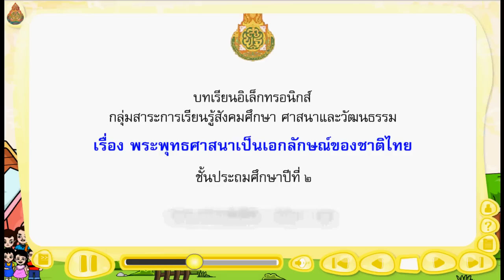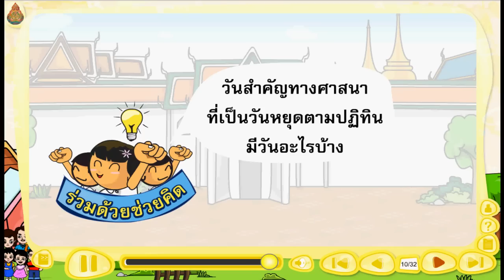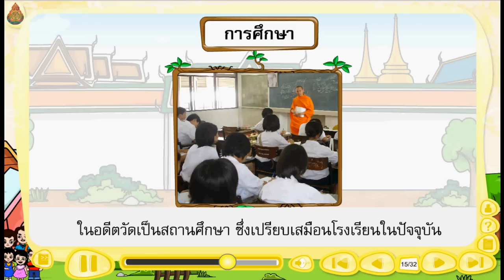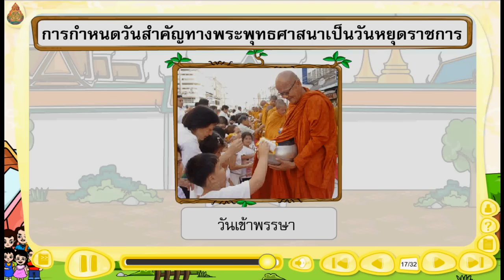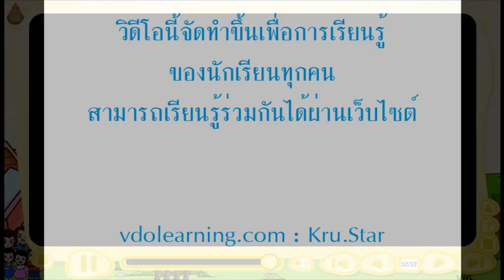สื่อการเรียนรู้แท็บเล็ต ป.2 สังคมศึกษา-พระพุทธศาสนา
สื่อการเรียนรู้แท็บเล็ต ป.2 สังคมศึกษา-พระพุทธศาสนาเป็นเอกลักษณ์ของชาติไทย